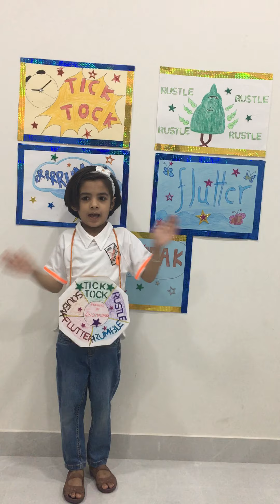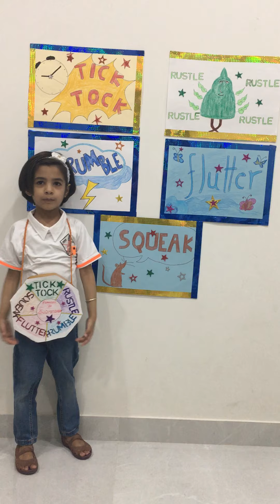Kavya Chugh | Class 1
EMERGENCE SERIES-VII